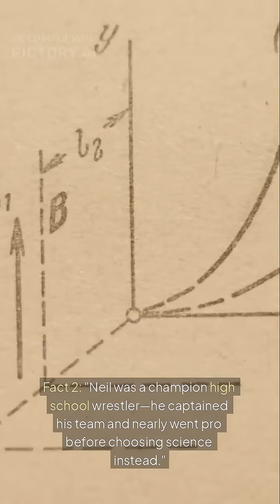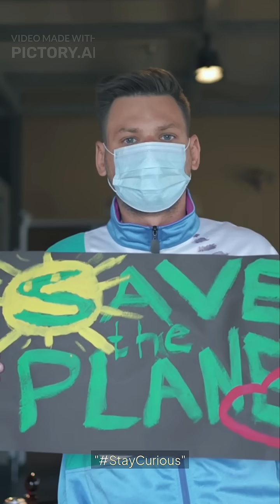10 CRAZY Facts About Neil deGrasse Tyson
Think you know Neil deGrasse Tyson? From wrestling championships to demoting Pluto, this legendary astrophysicist has done it all—and way more than you think.